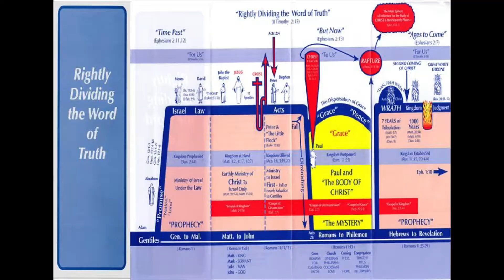L' Eglise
Le mot Église vient du mot grec « ecclesia » qui signifie  Assemblée  ou congrégation des appelés.
Israël était une "ecclesia" ou une assemblée de personnes "appelées" que d'autres peuples et nations. Actes 7:38, "L'Église dans le désert".  Toute assemblée de fidèles regroupés en une église ou une congrégation est une « ecclesia ». Mat. 18h17 ; 1Cor.14:19, 1Cor.14, 35.

Alors qu'Israël est un "corps appelé", c'est un "corps national", composé exclusivement des descendants d'Abraham, mais l'Église n'est pas un "corps national" car elle n'est pas composée du peuple d'une seule nation, mais d'individus de toute famille, peuple, tribu et nation.

Israël et l'Église sont distincts et séparés et ne peuvent être confondus, cela ressort clairement du fait que leur "élection" a été faite à des dates différentes, et que "l'élection" de l'Église est antérieure à "l'élection" d'Israël, car Israël a été choisi en Abraham depuis la fondation du monde (Matthieu 25:34), tandis que l'Église a été choisie en LUI (Jésus) AVANT la fondation du monde. Éph. 1:4-6.

C'est le "Corps du Christ".
Dans Eph. 1:22, 23 nous lisons, Et il a mis toutes choses sous ses pieds, et LUI (Jésus) l'a donné pour être la TÊTE de toutes choses à l'Église qui est son CORPS."

Le contexte montre (v. 20) que cette « Présidence » n'était pas possible tant que Jésus n'avait pas été ressuscité des morts et s'était assis à la droite du Père. L'Église, par conséquent, ne pouvait pas exister avant qu'il y ait un Chef, car Dieu ne fait pas des choses sans tête. L'Église est donc le Corps dont le Christ est la Tête

1Cor. 12:12, 13  nous dit comment ce "Corps" est formé.
Car comme le corps est un et a plusieurs membres; et tous les membres de ce seul corps, étant nombreux, sont un seul corps ; il en est de même pour Christ. Car par un seul Esprit nous sommes tous baptisés en un seul corps, que ce soit

Le fait que l'Église soit un « Corps » composé de « membres vivants » montre qu'elle n'est pas une « Organisation », mais un « ORGANISME. Une « Organisation » est constituée d'unités distinctes comme les portes, le toit des fenêtres, les étages , etc., d'un bâtiment, qui peut être enlevé et remplacé par de nouvelles parties sans détruire l'intégrité du bâtiment ; mais un corps humain est un organisme. Vous ne pouvez pas enlever un œil, ou une oreille, ou un bras, ou un pied, ou même un ongle ou une dent, sans détruire l'intégrité du corps et provoquer une mutilation.